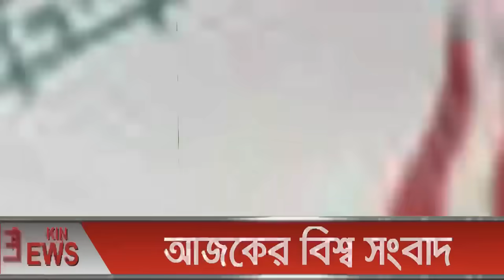আন্তর্জাতিক সংবাদ Today 22 May’2024 BBC World News Bangla ইরান-ইসরাইল যুদ্ধের আপডেট আন্তর্জাতিক খবর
BBC World News Bangla আন্তর্জাতিক সংবাদ। Today 10 Mar''2024 International Banglanews আন্তর্জাতিক খবরBBC আন্তর্জাতিক খবর Bangla Broadcasting International World News

latest news
আন্তর্জাতিক সংবাদ
ইসরাইল যুদ্ধ
ইরান যুদ্ধ
ফিলিস্তিন-ইসরাইল যুদ্ধ